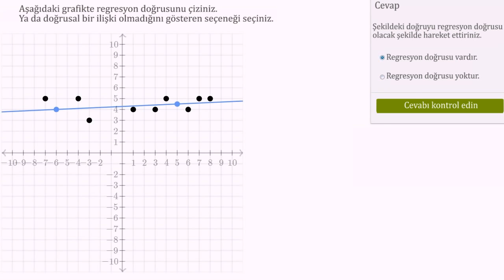Regresyon Doğrusunu Tahmin Etme Alıştırması (İstatistik ve Olasılık)